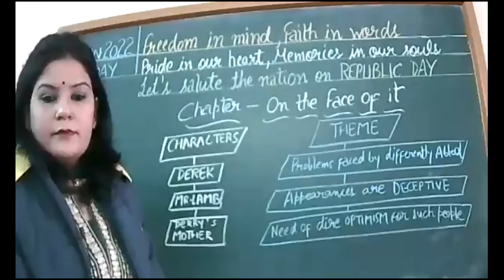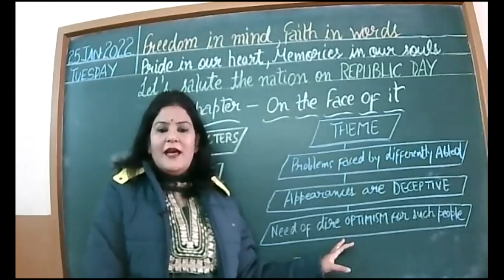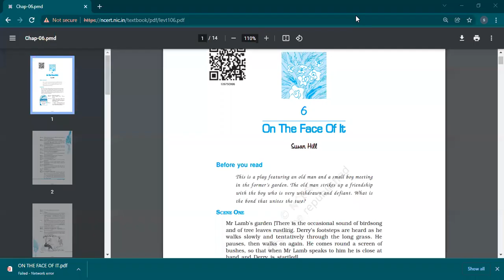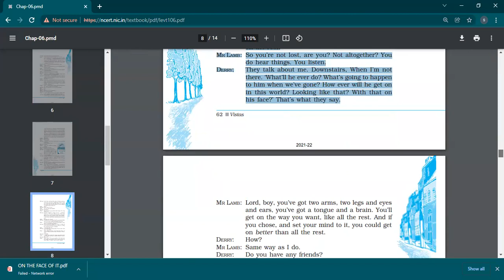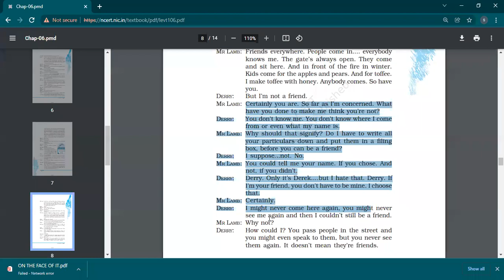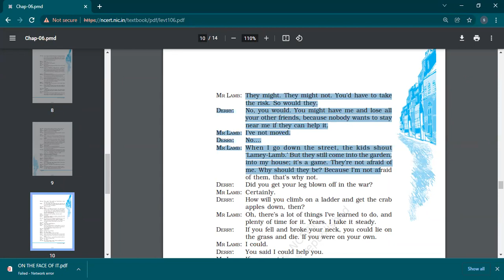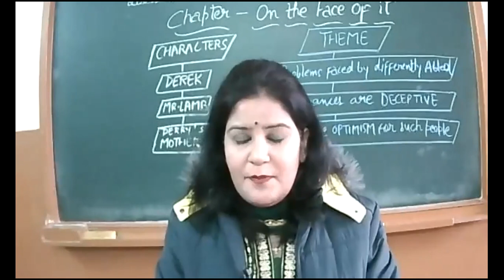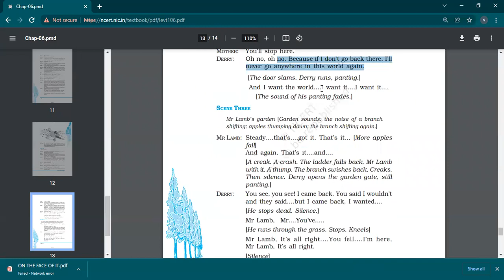25 1 2022 XII C ENGLISH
ON THE FACE OF IT contd.